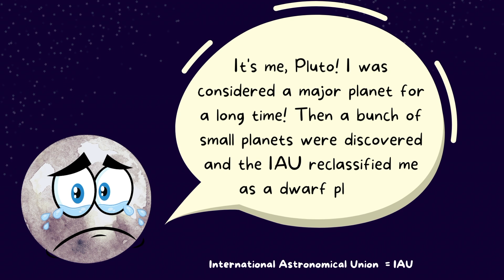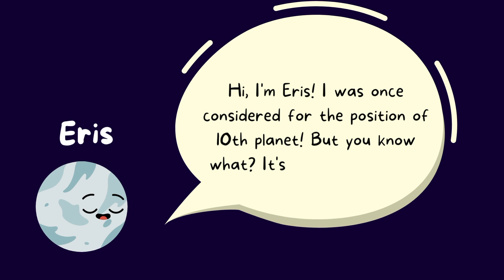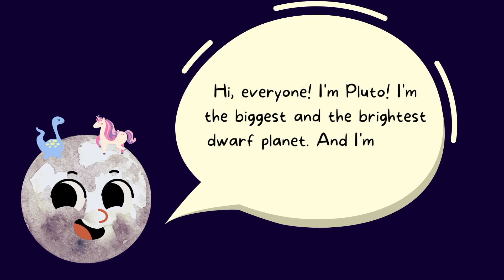Names of dwarf planets | Why is pluto not a planet?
Do you know the story of Pluto? Pluto was once considered a major planet along with the other eight planets! In this video, you will learn the names of the 5 known dwarf planets, what a dwarf planet is and why Pluto is now a dwarf planet.